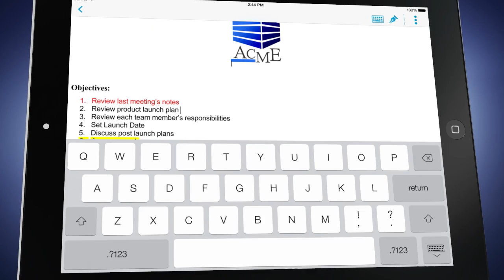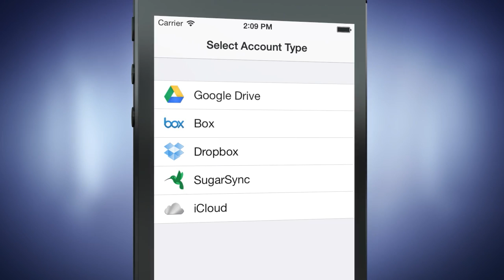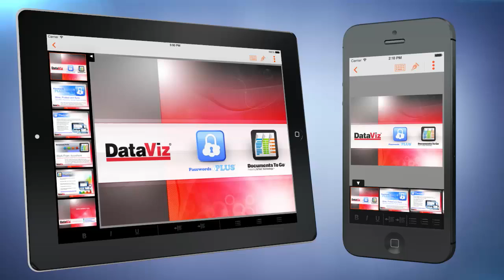DataViz Documents To Go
Documents To Go is perfect for mobile professionals who need to edit Microsoft Office files on their smartphone, tablet or via their favorite cloud storage service. Video by Autodemo